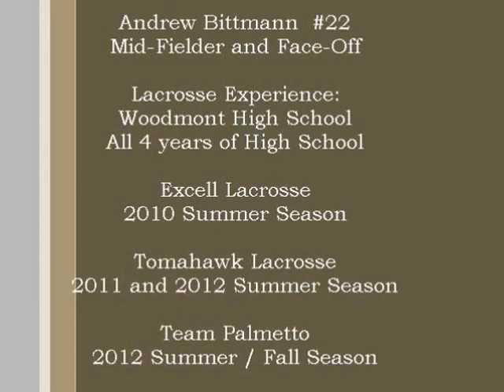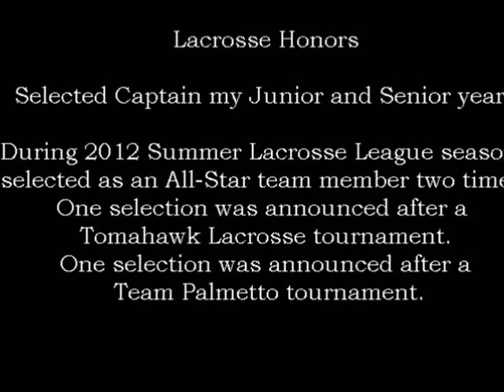Andrew Bittmann 2012 Faceoff video Summer and Fall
These are some Faceoff's that my son (Andrew Bittmann) was involved in during the 2012 Summer and Fall tournament season. He was playing for Team Palmetto and Tomahawk Lacrosse at the time.